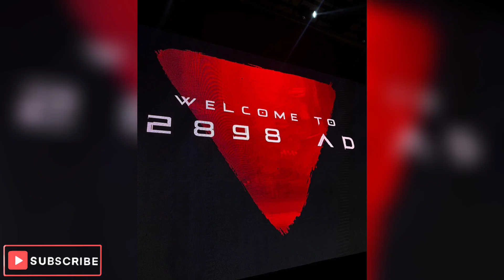Kalki Trailer Exact Release Date 🤩 Kalki VFX | Attack On Thalapathy Vijay | Prabhas